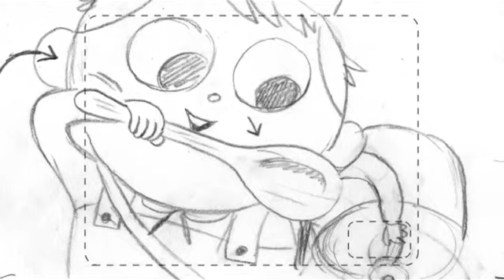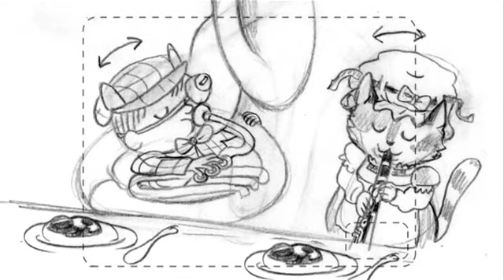Potatoes and Molasses Demo | Over The Garden Wall | Demo & Storyboards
Original Demo of the song  "Potatoes and Molasses" form the Show "Over The Garden Wall" written and performed by David V. "Misung" Stevenson (Of The Ottomen), with first draft storyboards by Jim Campbell for Cartoon Network.